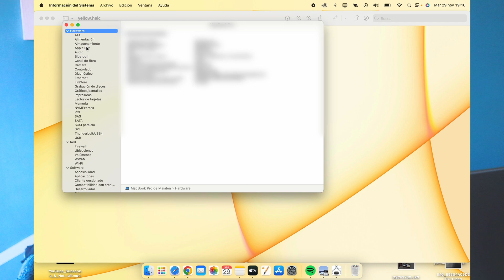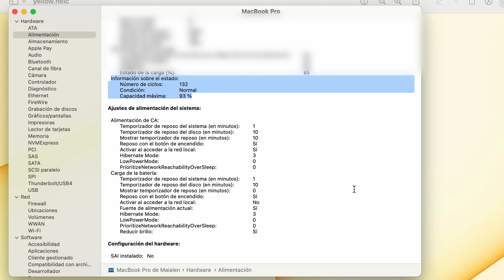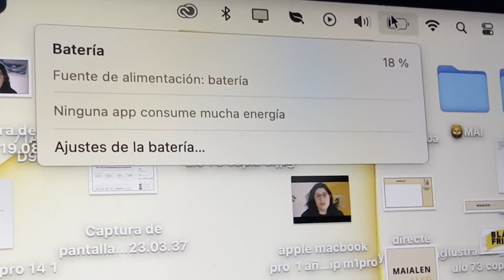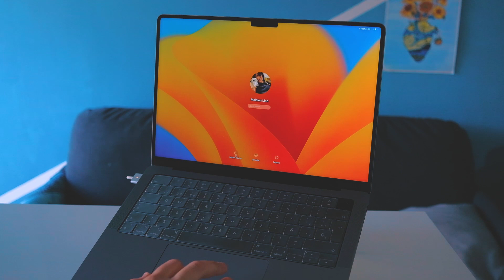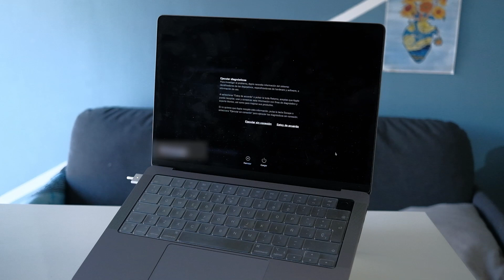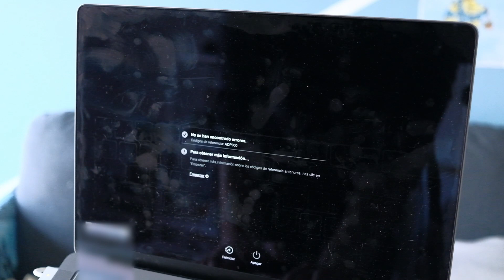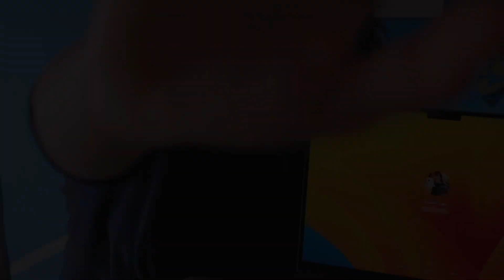🚀Como saber la SALUD de la BATERÍA🪫 de TU MacBook y COMO hacer un DIAGNOSTICO 🔌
Si quieres saber cómo tienes la salud de tu batería (los ciclos de carga que tiene, el tanto por ciento de su máxima carga y otros datos) y también hacer un diagnostico para saber si tiene algún error y si todo en tu ordenador esta correcto.

✅Conviértete en miembro de este canal y apoya de una forma muy pequeña (y para mi muy grande) al canal:🔌

🛎No te olvides de subscribirte y activar la campanita para no perderte mis vídeos!